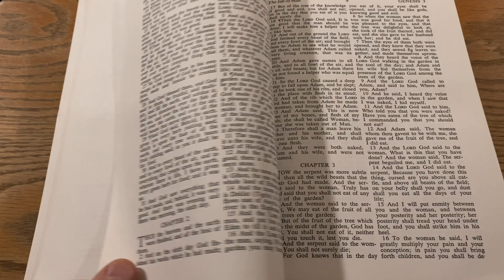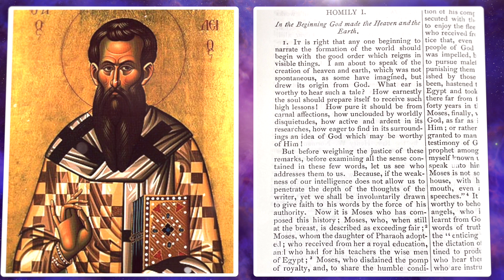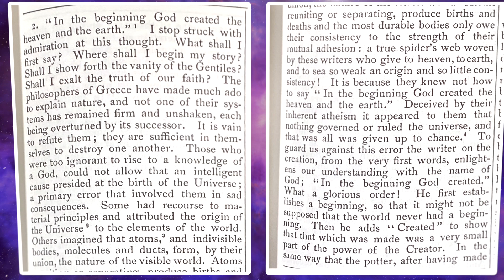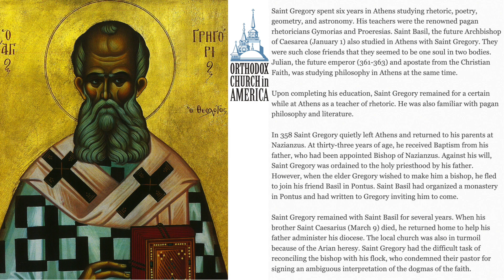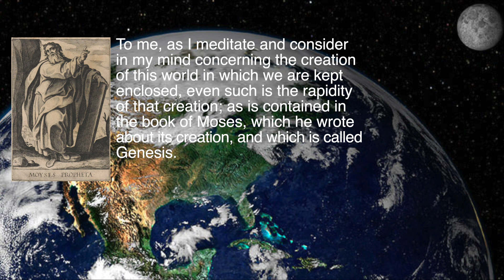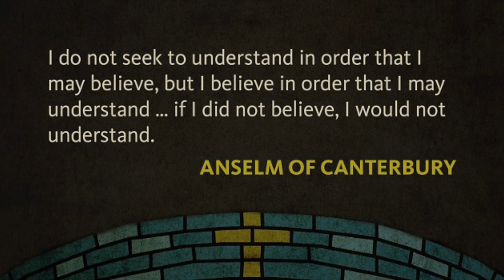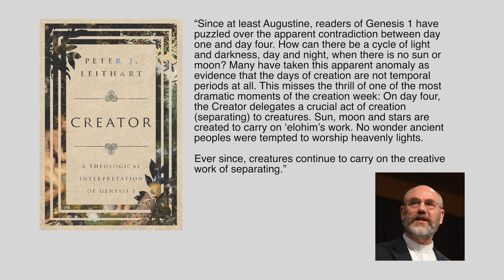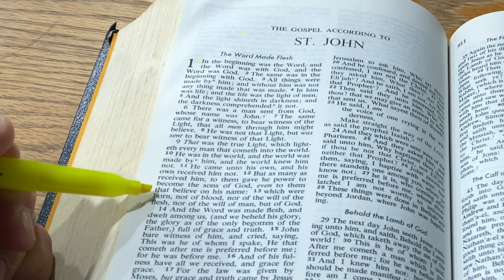The Doctrine of Creation Importance to the Church Fathers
The second in a series on the Doctrine of Creation produced for PentecostalPastor.com.

This session deals with the incredible importance the church fathers placed upon Genesis one and two. These were brilliant men, who were of the highest learning, men of towering intellects who were aware of basic cosmology and all the ancient myths, yet stood up and destroyed all the vain philosophies that exalted themselves against the knowledge of God.